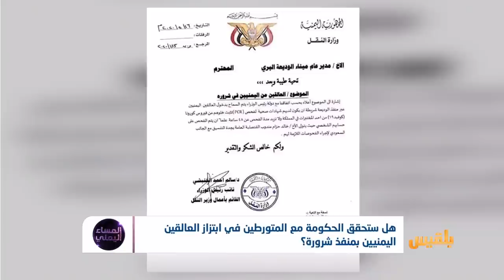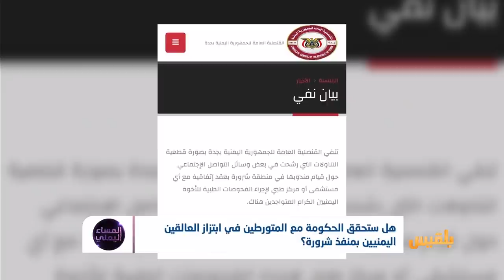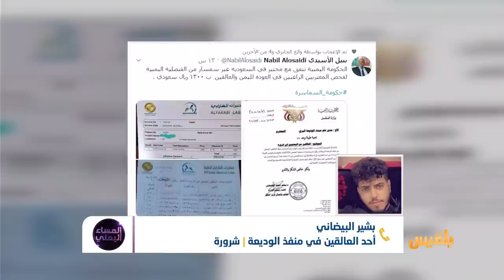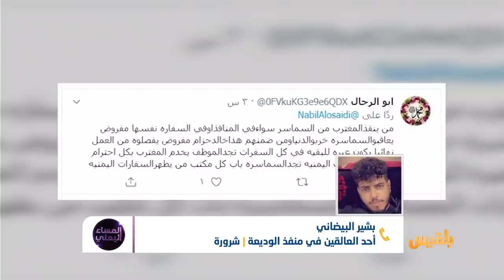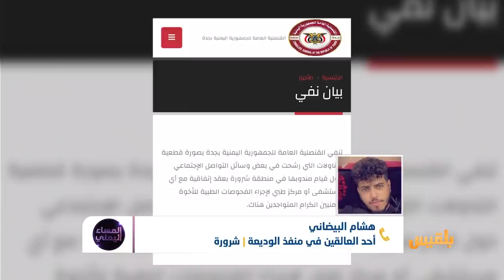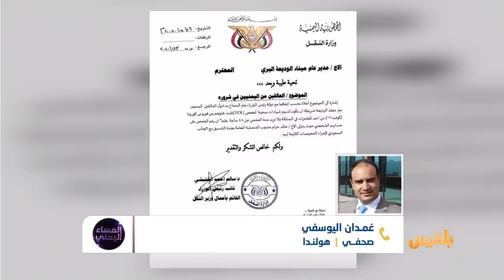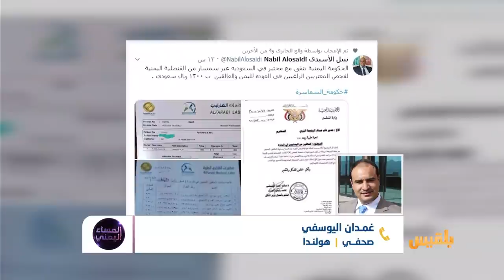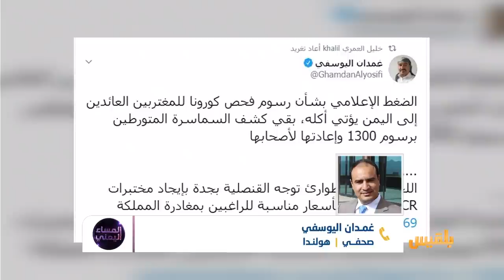المساء اليمني | بتواطؤ مسؤولين في الشرعية.. ابتزاز الراغبين في العودة من السعودية | تقديم: آسيا ثابت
اشتكى مغتربون من فرضِ رسوم عالية قدرُها 1300 ريال سعودي مقابلَ فحص فيروس كورونا للعالقين الراغبين في العودة لبلدهم ..
الشكوى هذه تحولت الى قضية رأي عام ضجت بها وسائلُ التواصل الاجتماعي خصوصا بعد الاتهامات التي طالت مسؤولين في السفارة اليمنية بجدة بالسمسرة وفرض رسوم مجحفة ..
السلطاتُ السعودية قامت بإغلاق المختبر والمخول بإجراء فحوصات كورونا (PCR) لليمنيين العالقين في منطقة شروره ..

ضيوف الحلقة:
مصطفى النعمان - دبلوماسي سابق - المنامة
غمدان اليوسفي - صحفي
بشير البيضاني - أحد العالقين في منفذ الوديعة